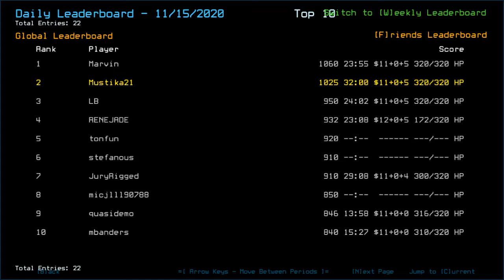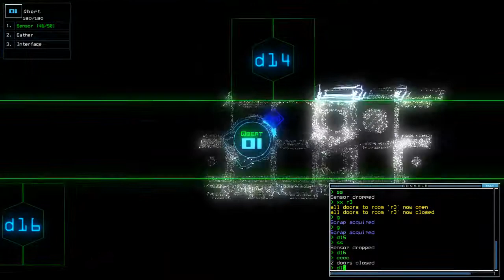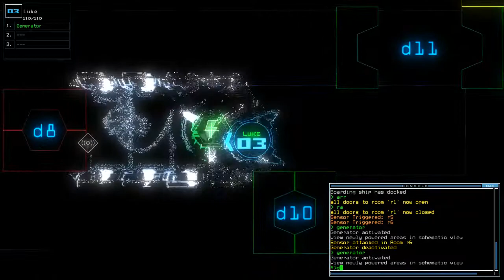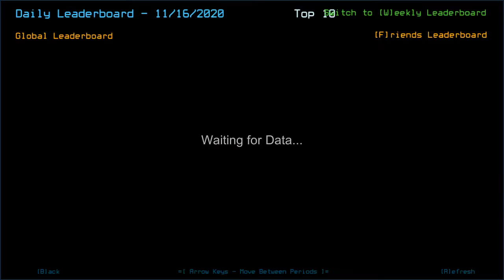Duskers Daily 16 Nov 2020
Yep, I was literally going feral with this challenge, and that was NOT only because I was crazy speedy.